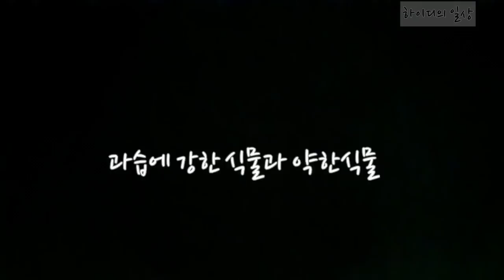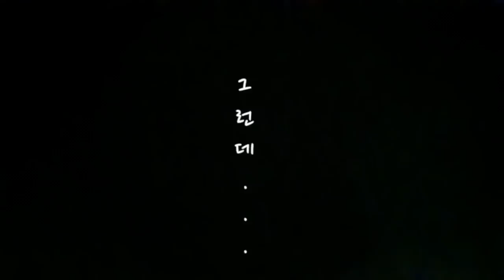장마철 과습에 강한식물과 약한식물/과습방지하는 방법 몇가지/장마철에 식물에게 해야할일들/주택의 정원구경/도심속의 전원주택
안녕하세요?? 하이디입니다~
제가 좀 늦게 왔지요??
이런저런 신경쓸 일들이 있어서 늦게 찾아 뵈었답니다~
여러분 죄송해요~ㅜㅜ..

오늘은 과습에 강한 식물과 약한 식물을 소개 해 봅니다~
이번 장마의 경험을 토대로 올려봅니다~
저를 응원해 주세요^^**